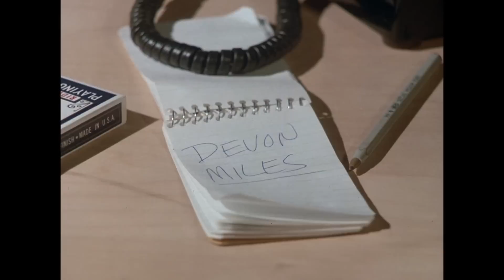Michael durchschaut die Tricks des Zauberers | Knight Rider Deutschland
Michael verdächtigt einen Zauberer, zwei Morde begangen zu haben. Doch der Magier gab zur Tatzeit seine Kunststücke zum Besten. Michael steht vor einem Rätsel. Auf der Suche nach dem Mörder von Dr. Hendersen, dem Treuhänder eines Millionenvermögens, der ebenso wie sein Vorgänger auf mysteriöse Weise ums Leben kam, scheint er in eine Sackgasse geraten zu sein. Michaels Hauptverdächtiger, der Magier Templeton, stand zur Tatzeit auf der Bühne – und hat damit wie es scheint ein felsenfestes Alibi …